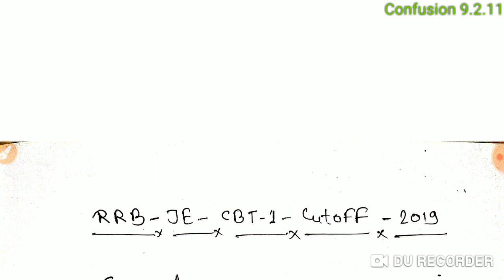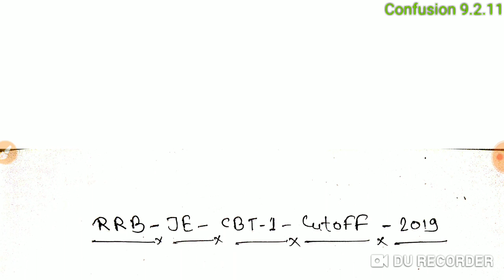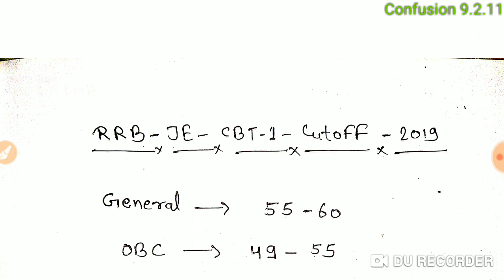RRB JE CBT-1 Cut Off 2019 After Answer key.